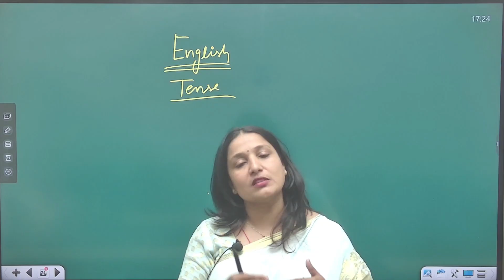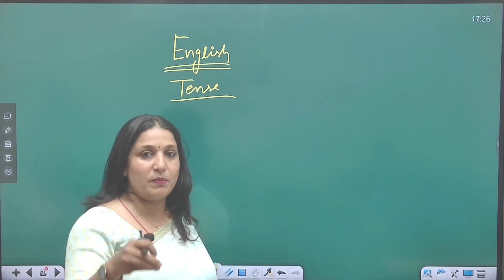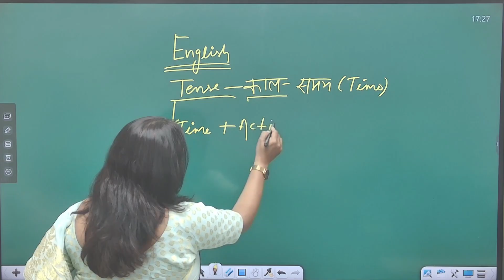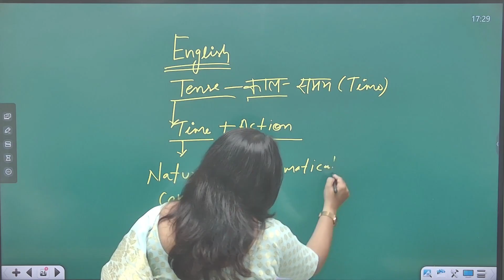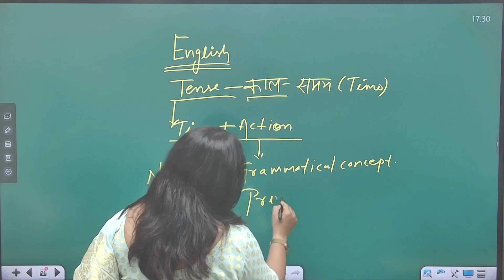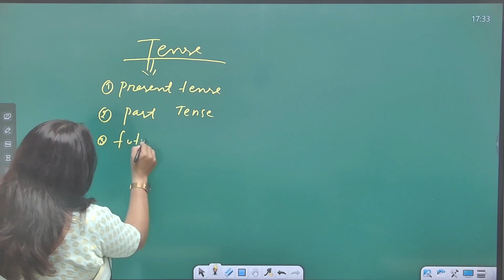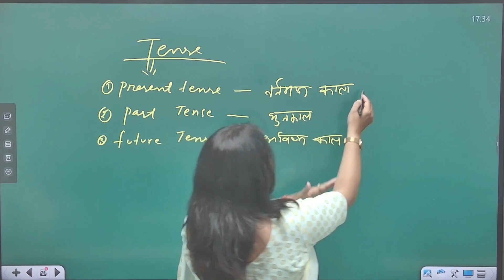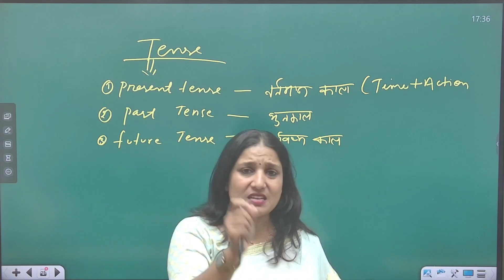English From Kashmir to Kanyakumari English Grammar For All Competitive Exams By Priya Mam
English From Kashmir to Kanyakumari By Priya Mam |English Grammar For All Competitive Exams | English By Priya Mam